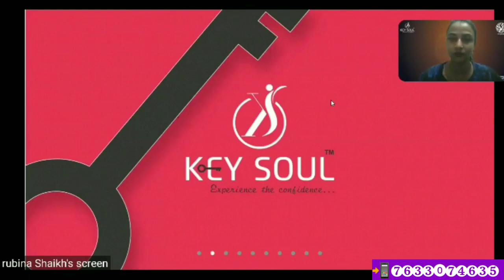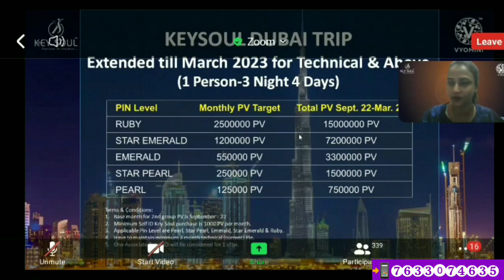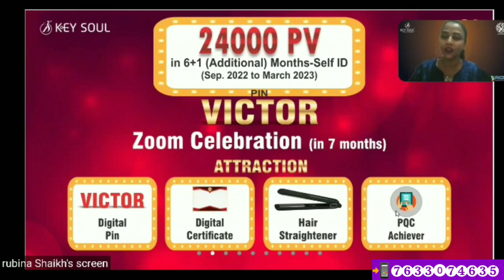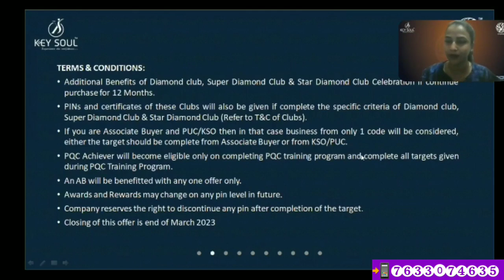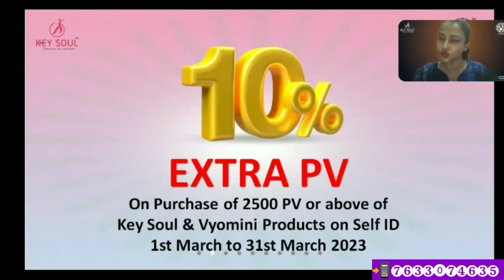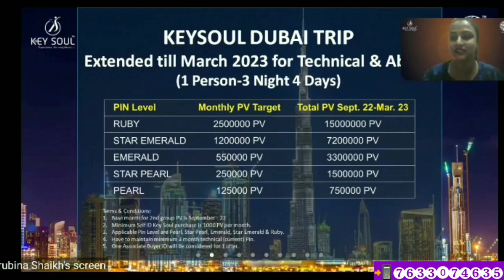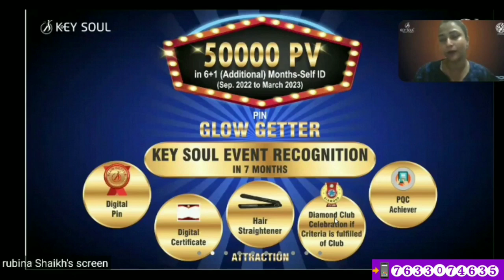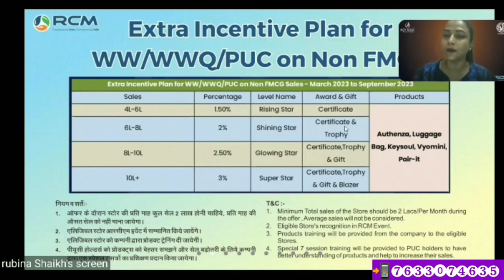RCM KEY SOUL ~ मार्च 2023 के शानदार ऑफर्स ~ Mrs. Rubina Mam's Exclusive Training Session.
RCM हिन्दुस्तान की महिला शक्ति की ताकत ~अब होगा सपना साकार बहुत जल्द Women's Day Special Session ~अब बदल रहीं है बहुत तेजी से।

1.) सपने वो नहीं होते जो सोने के बाद आते हैं बल्कि सपने तो वो होते हैं जो सोने ही नहीं दे- Mr Parmod Gulati (Star Ruby)

2.) अगर आपके पास दूरदृष्टि है तो RCM Business आपको आसानी से समझ में आ जायेगा- Mr. Surendra Vats (Diamond).

3.) जो हनुमान बनेगा वही RCM Business में सफलता की चोटी पर पहुंचेगा  - Mr Rakesh Sharma Gautam (Sapphire)

4.) RCM Business में कामयाबी 99% Vs 1% का Game है  - Mr. Rakesh Sharma Gautam (Sapphire)
5.) आप भी जानें RCM में मेरे High Speed SAPPHIRE बनने का राज || MR SUJIT KUMAR SINGH, Patna, Bihar |

7.) The Journey of ₹ 0 to 40K per month by Mrs. Alpana Singh (Platinum) from Chapra Bihar.

8.) 9 से 5 बजे तक पेट के लिए और 5 से 9 बजे तक सपनों के लिए काम करें- Mr. Rakesh Sharma Gautam Sir (Sapphire@RCM).

10.) आदरणीय Rakesh Sharma Gautam Sir(Sapphire@RCM) साहब ने शुन्य से शिखर की अपनी यात्रा के सारे राज खोले।

11.) घर से निकाला गया, भूखे रातें बिताई पर आज RCM से महीने का ₹8 लाख कमाता हूँ | Anindya Mishra(Sapphire)

12.) महीने का 5 हजार के लिए आया था लेकिन अब ₹ 5 लाख मंथली आता है RCM से || Mr. Sachin & Mrs. Neha Agarwal

13.) मैंने क्यों छोड़ी नौकरी? RCM Business पैसा के लिए नहीं System खड़ा करने के लिए करें- Mr Dinesh Mohan